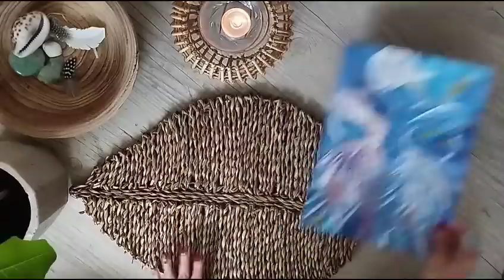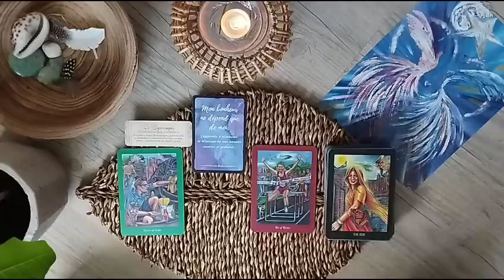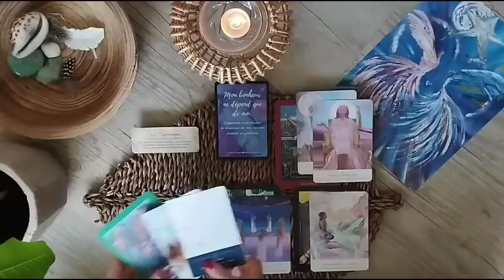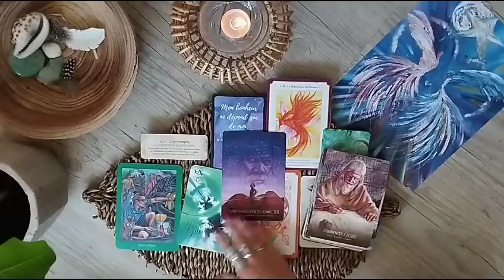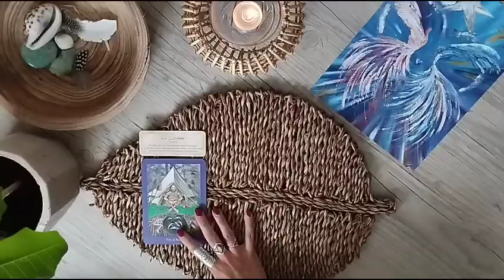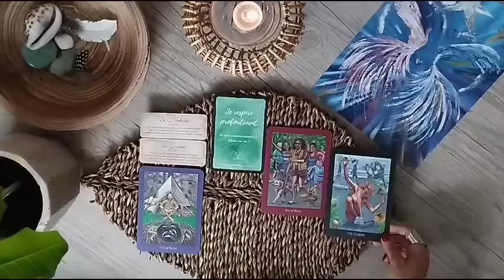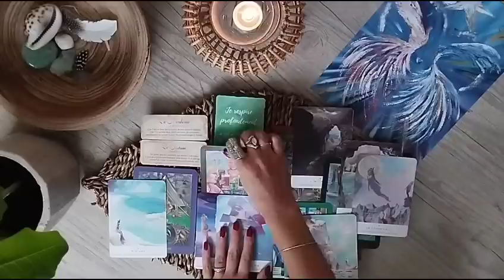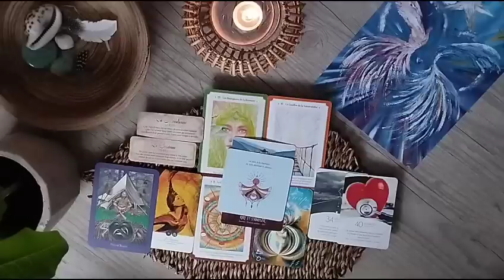Ce qui arrive vers vous ✨ 2 choix ✨ Intemporel 🪶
hello les petits chamans😊
Dans cette vidéo je vous propose une guidance pour savoir ce qui arrive vers vous.
Je précise que c'est une guidance générale et qu'elle ne pourra pas parler à tout le monde. Ne prenez que ce qui résonne avec vous 🙏

✨Choix : début de vidéo , remerciements, présentation du tableau de Katia "Les phenix" peinture d'âme 2:08

🌱Les cartes positives de Sandra Marineli :

✨Choix 1 : 4:18
✨Choix 2 : 55:40

Aurélie 🕊️

Cela me permettra de faire l'achat de nouveaux oracles et vous y mettrez votre  énergie 🙏✨ (pas d'obligation)

✨Mon Instagram : @louvechamanepsychoguidance

Je suis sur Instagram sous le nom @louvechamanepsychoguidance. Installez l’application pour suivre mes photos et vidéos.

✨Mon site professionnel ( sur ce site je ne prend que les rdv pour des séances de thérapie de l'âme)

sachez que je prend peu de personnes et que je ne peux répondre à tout le monde car je n'ai que deux petites mains et les Guidances me demande beaucoup d'énergie 🙏😊

Mon adresse postale : Aurélie Bernardi - 39 Rue Mozart-65100 Lourdes